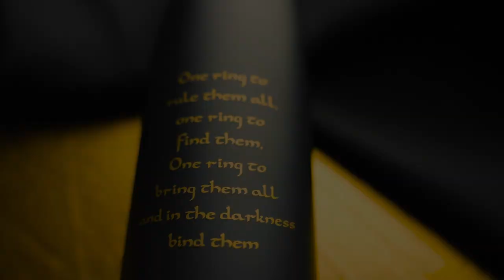Water Bottles | Lord of the Rings | Cinereplicas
Take the journey through Middle-earth while staying hydrated with our Lord of the Rings water bottles featuring iconic imagery and quotes from the epic saga.